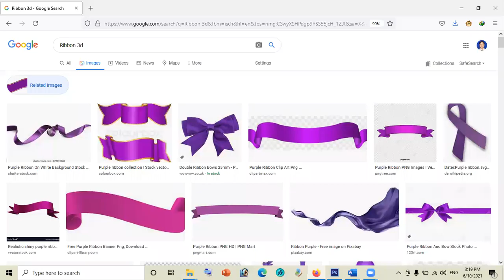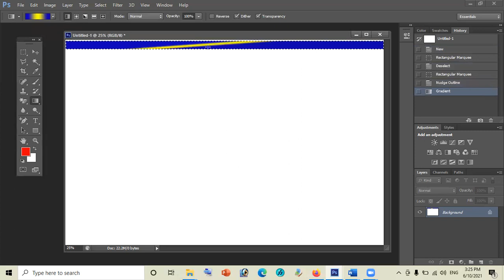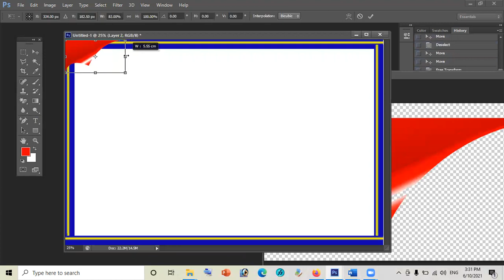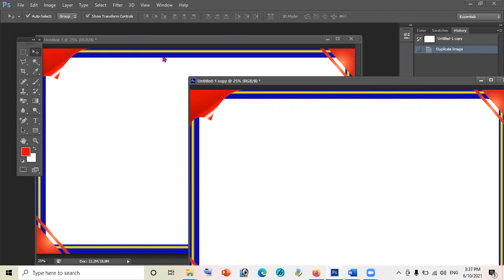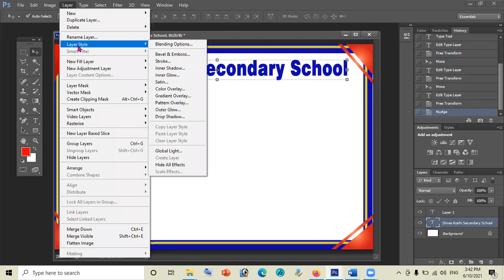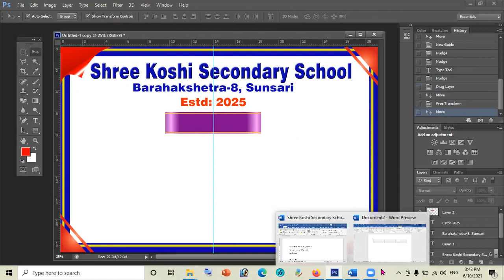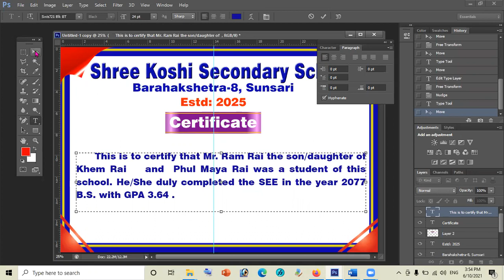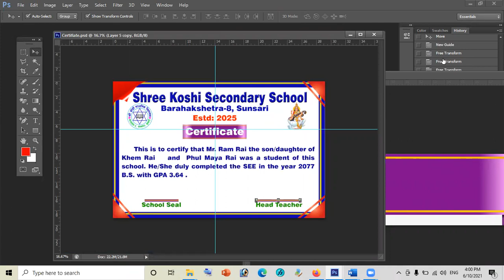How to Design a Certificate in Photoshop-1